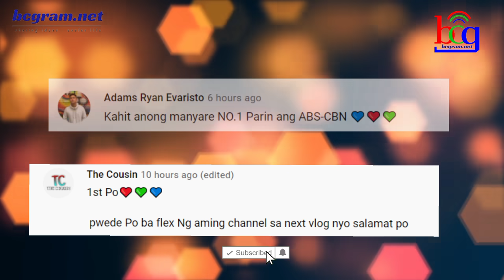FPJ'S ANG PROBINSYANO NAGING DAAN SA PAGBABATI NG DALAWANG SIKAT NA KAPAMILYA STARS! OKAY BA SAYO?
ogie diaz,
its showtime,
abscbn network,
noynoy aquino update today,
its showtime,
tv patrol,
kris aquino,